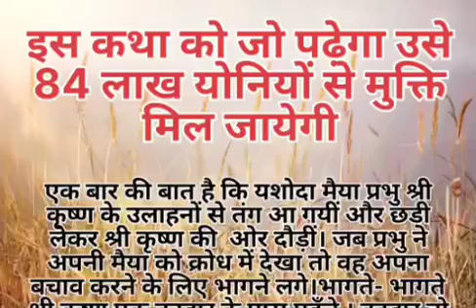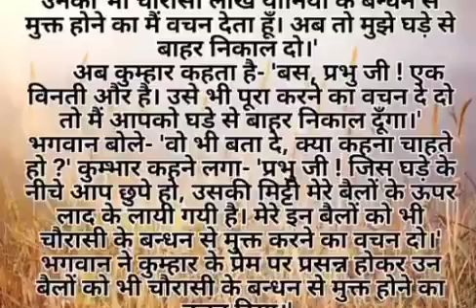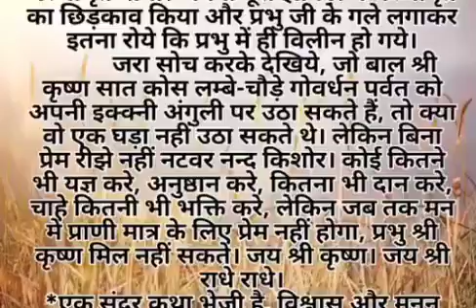पवित्र भजन ...... पवित्र कहानी